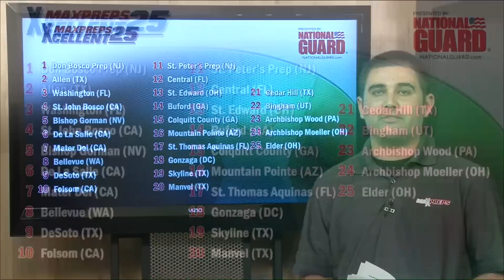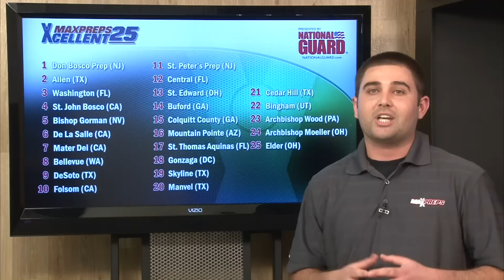Top 25 Rankings Show - September 23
Zack Poff takes a look at the Top 25 Football Rankings presented by the Army National Guard